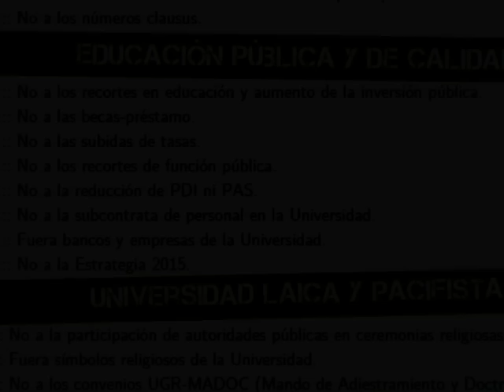parte-2-de-3-manif-mundial-granada-spain-2011-10-15-art-music.mp4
mani 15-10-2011 Granada : parte 1 - parte 2 - parte 3 - video composición arte musical sobre la manifestación del 15 de octubre de 2011 de Granada (España). Está realizado íntegramente con "software libre" GNU/Linux, siento sacarlo tan tarde pero ha sido mi primera experiencia en video (+ vale tarde que nunca) y tuve algunos problemillas técnicos; espero que os guste a todas y todos. La revolución nunca para !!!. Adelante Granada. Saludos al resto de asambleas. Sigamos construyendo este nuevo mundo : NO PASARÁN !